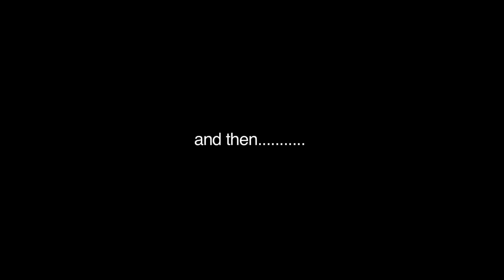The "Making of" OneMinutesJr. Cambodia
Excerpts from Ineke Bakker's longer video piece on the workshop experience.